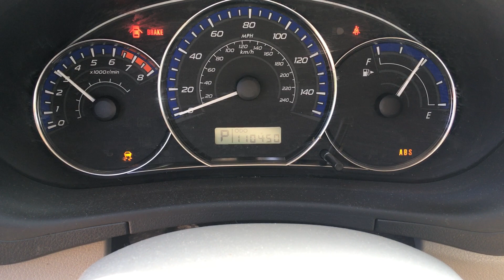S0943B 2012 Subaru Forester